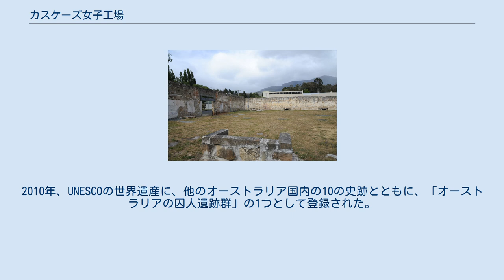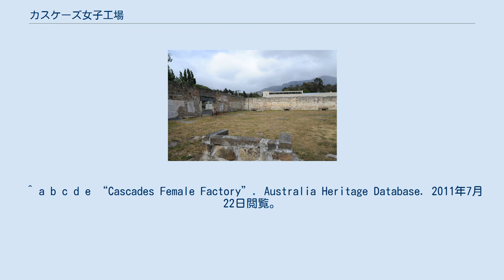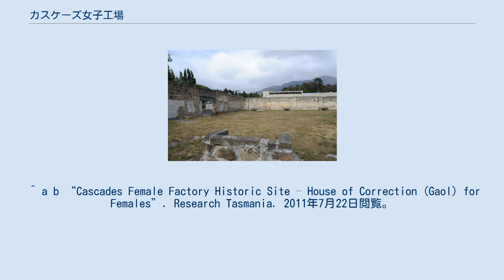カスケーズ女子工場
カスケーズ女子工場（英語:Cascades Female Factory）は、タスマニア州・サウス・ホバートにかつてあった女性囚人のための刑務所兼工場である。
敷地内には5つの工場、墓地が残る。
 1827年に建設され、1856年まで供用された後に、廃止された。
2010年、UNESCOの世界遺産に、他のオーストラリア国内の10の史跡とともに、「オーストラリアの囚人遺跡群」の1つとして登録された。
 サウス・ホバートに女性刑務所兼工場が建設された目的は、女性囚人をホバートの悪い慣習から隔離することとまた、不道徳で腐敗しているように見えた女性囚人をホバート市内から隔離することで、社会秩序を維持することにあった。
しかしながら、カスケーズ女子工場が設置された場所は水はけが悪く、また、囚人の数も収容能力を大幅に超えていたこと、衛生状態が悪かったこと、慢性的な食糧不足というさまざまな要因があいまって、死亡率が高かったとされる。
 カスケーズ女子工場は、当時の姿を残す唯一の女性刑務所であり、2010年、「オーストラリアの囚人遺跡群」の1つとして、ユネスコの世界遺産に登録された。
 1827年、植民地政府による工場建設が決定された。
翌年には、カスケーズ女子工場第1工場が完成した。
さらに、1832年には2年前から建設工事が実施されていた第2工場が完成した。
拡張工事は続き、1845年には第3工場、1850年には第4工場、1853年には第5工場が完成した。
1856年、工場の役割を終え、工場の敷地は、女子刑務所となった。
しかし、カスケーズ女子刑務所の供用は1877年に終了し、当時、刑務所内にいた女性囚人は、ホバートのキャンベル・ストリート刑務所に移されることとなった。
カスケーズ女子刑務所が閉鎖された際には、女性囚人の家族も含めて、41人が刑務所にいたと記録されている。
 その後も、カスケーズ女子工場の敷地は、少年院や感染症の隔離病院、さらには、1888年からは産婦人科病院の機能も追加され、使用されてきたが、カスケーズ女子工場の産婦人科病棟は1896年に閉鎖された。
 少年院では少年たちの矯正教育と出所後のために、商業教育が施されると同時に、工場内では、農業、ガーデニング、大工作業が行われた。
研究によると、少年院には、随時30人程度の少年がいたとされる。
 女子工場から転用された後は、さまざまな用途に用いられてきたが、カスケーズ女子工場の敷地は、1904年に完全閉鎖となった。
 カスケーズ女子工場を含めた女性囚人の研究がタスマニア州では展開されており、女性囚人のリストが、ホームページ上にリストアップされている。
 ^ a b c d e “Cascades Female Factory”. Australia Heritage Database. 2011年7月22日閲覧。
 ^ a b c d e f g h i j k “Cascades Female Factory Historic Site – Time Line”. Research Tasmania. 2011年7月22日閲覧。
 ^ a b “Cascades Female Factory Historic Site – House of Correction (Gaol) for Females”. Research Tasmania. 2011年7月22日閲覧。
 ^ a b c “Cascades Female Factory Historic Site – Boys’ Reformatory & Training School”. Research Tasmania. 2011年7月22日閲覧。
 ^ a b “Cascades Female Factory Historic Site – Lying-in Hospital”. Research Tasmania. 2011年7月22日閲覧。
 ^ “Female Convicts Research group (Tasmania)”. Research Tasmania. 2011年7月22日閲覧。